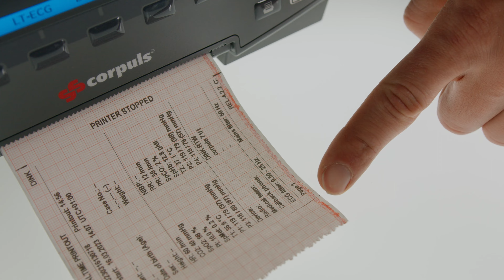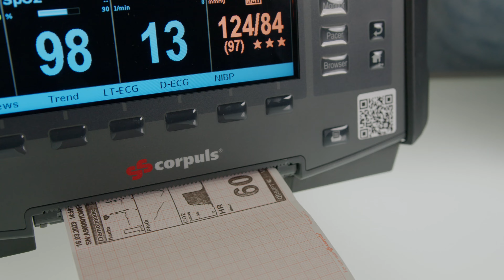Tutorials by corpuls [da] How to use corpuls3: Udskiftning af printerpapir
Efter ca. 22 meter´s udskrift skal vi skifte printerpapir på corpuls3/ corpuls3T. I denne korte video viser Verena og Andreas dig, hvordan du genkender den kommende udskiftning, og hvordan du indsætter den nye rulle hurtigt og nemt.